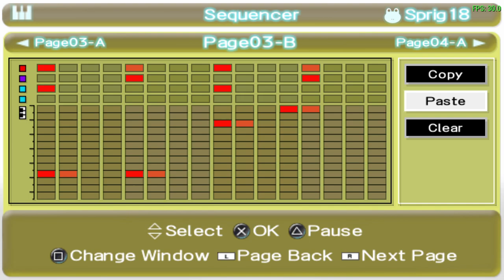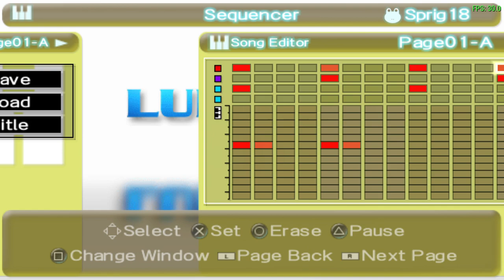Sequencer Custom Song Making Showcase (Lumines)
@christhelegend889 asked me to show him how I compromise the Songs.